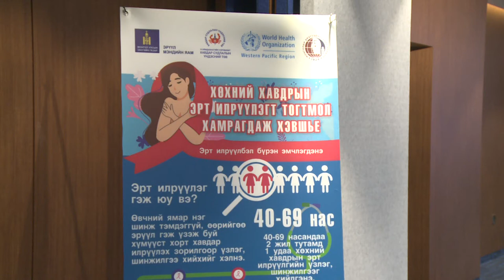Хавдар судлалын үндэсний төвд хөхний төв нээлтээ хийлээ